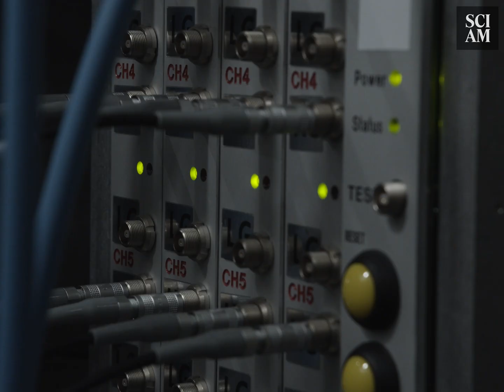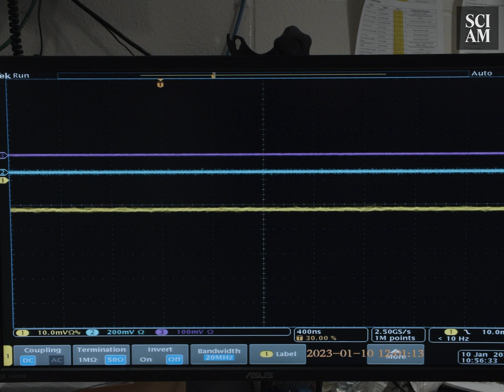Waiting Space: A Town, And Science, Wait for Deliverance By Dark Matter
The LUX-ZEPLIN dark matter experiment sits in Lead, South Dakota, where the townspeople were promised the multi-million dollar project would bring jobs and money back to the mining town. But, it turns out, both the researchers and the people who live there are still waiting.

Editor’s Note (1/26/24):
The laboratory described throughout this video is the Sanford Underground Research Facility (SURF), and the descriptions of searches for dark matter described throughout regard the LUX-ZEPLIN (LZ) experiment, one of the several experiments at SURF (1:45
The mine described throughout the video is the former Homestake Gold Mine. SURF is a dedicated research facility at the site of this former mine. The mine was abandoned in the sense that its previous owners ceased mining operations there (13:57
SURF has reported that a 2022 study found that, through 2029, the facility’s economic impact in South Dakota “is projected to reach $2 billion which includes $651 million in household earnings for South Dakotans, and 1,178 jobs annually.” Additionally, its Education and Outreach program has included several public outreach efforts in the community.